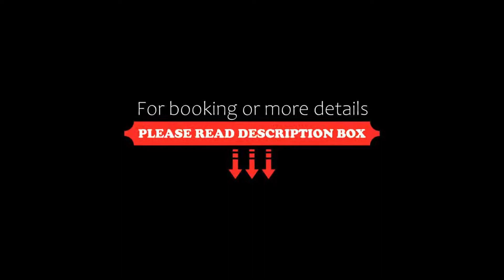Arion Athens Hotel, Athens, Greece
About Property:
Arion Athens Hotel is a modern, city centre hotel, a 2-minute walk from Monastiraki Metro Station and a minute walk from Psiri. It features bright, stylish rooms and a rooftop garden with stunning Acropolis view.
The 3-star hotel offers contemporary rooms with luxurious marble bathrooms, wooden floors, doubled-glazed, soundproofed windows and fire doors. A number of the rooms also feature a balcony or large windows with Acropolis view.
A rich English buffet breakfast is served on th...
Property Type: Hotel
Address: Ag. Dimitrou 18, Monastiraki, Athens, 105 54, Greece
Searching For
1. Arion Athens Hotel - Athens - Greece
2. Arion Athens Hotel - Athens - Greece Address
3. Arion Athens Hotel - Athens - Greece Rooms
4. Arion Athens Hotel - Athens - Greece Amenities
5. Arion Athens Hotel - Athens - Greece Offers and Deals
Audio Credit:
Track Title: Subway Dreams
Artist: Dan Henig